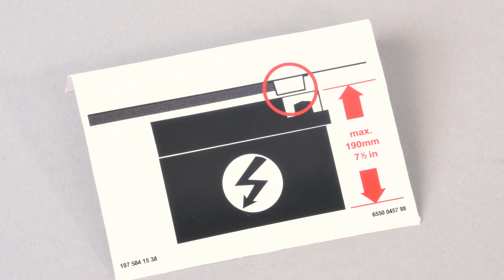Mercedes R107 SL Batterie Abmessungen im Kofferraum und Motorraum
Hier nochmal die beiden wichtigen maximalen Abmessungen der Batterie: 350x175x175cm beim Einbau im Kofferraum und im Motorraum: 275x175x190cm